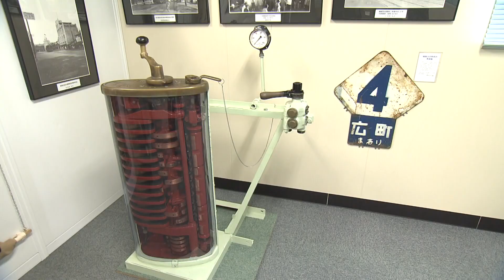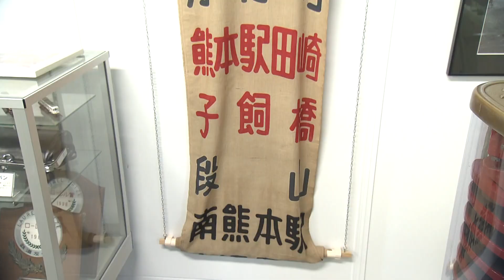「お急ぎの方はお歩きください」!? 熊本市電の歴史と沿線を巡る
放送日：2022年1月25日（動画内の情報は放送当時のものです）

◎くまパワ！